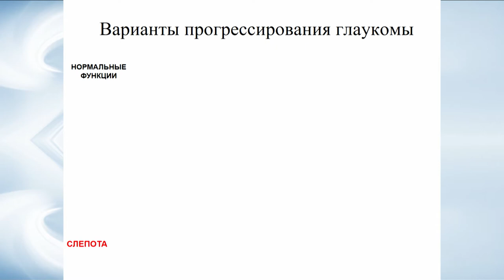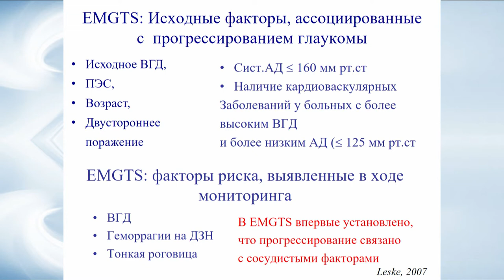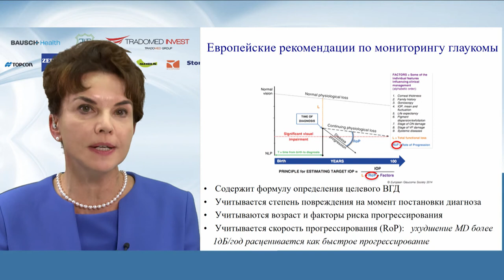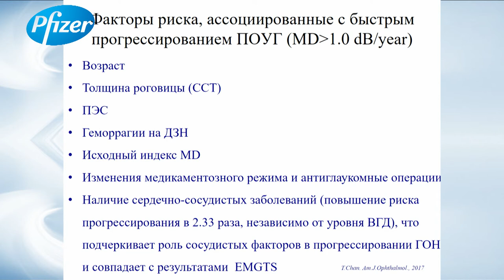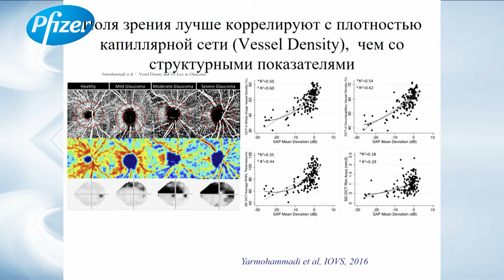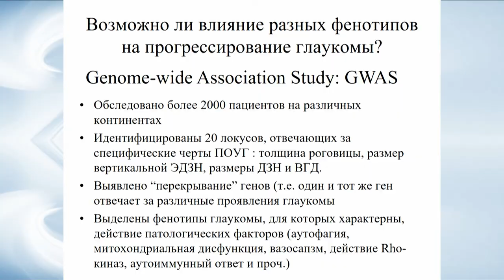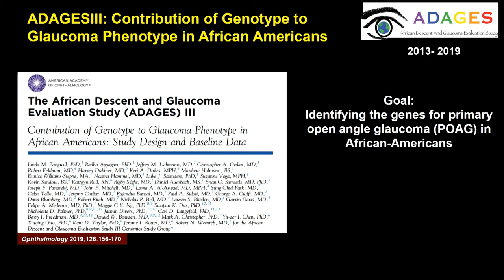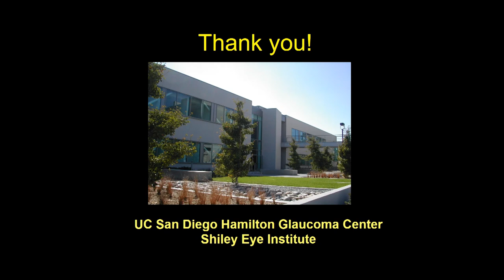Курышева Н.И. Прогрессирование глаукомы: эпидемиологические исследования, факторы риска и предикторы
В докладе изложена история первых многоцентровых исследований по глаукоме, стартовавших на рубеже тысячелетий, подчеркнута противоречивость данной проблемы, подробно изложены результаты главных многоцентровых рандомизированных исследований и сделан обзор современных исследований, которые сконцентрированы на выяснении патогенеза заболевания и проводятся с применением всех современных методов визуализации и генетических методов. Этому посвящены исследования, проводимые в глазном институте Сан-Диего (Калифорния), о чем рассказала координатор проекта проф. Линда Зангвил.